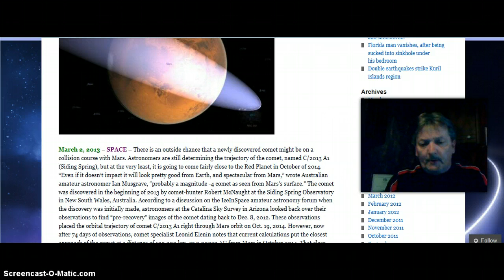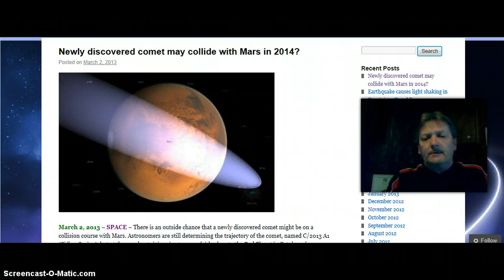New Comet C/2013 A1 May Collide With Mars!